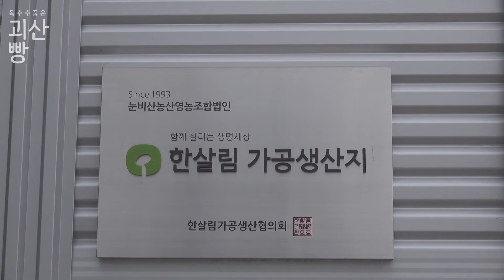옥수수 품은 괴산빵을 만드는 [눈비산 농산]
저희 눈비산 농산에서는 달걀을 생산합니다. 그리고 그 달걀을 이용해 과자도 만들죠. 과자에서 중요한 재료 중 하나가 달걀이잖아요. 좋은 달걀을 잔뜩 사용할 수 있다는 것이 눈비산 괴산빵의 장점입니다.
먼저 우리 눈비산 농산의 달걀을 소개시켜 드릴게요. 마트에 여러 가지 유정란, 유기농 달걀이 많이 나와있지만, 눈비산의 달걀은 더 특별하답니다. 하루종일 해가 드는 평평한 계사에서 닭들이 살고, 닭들이 암수 서로 적정한 비율로 지내고 있어요. 하루종일 해가 들다 보니, 기생충이나 전염병이 적답니다. 계분도 발효가 잘 되지요.
병아리 시절부터 닭들은 햇볕 잘드는 계사에서 모래목욕을 하며 자라요.
먹이도 배합사료가 아닌, 현미나 쌀싸라기 등을 주어 장을 튼튼히 하고 면역력을 키워줍니다. 풀이 나는 계절엔 직접 키운 이탈리안 그라스 등의 풀을 베어주고, 풀이 없는 계절엔 미리 말아둔 사일리지로 발효된 풀을 줍니다. 김치 같은 거예요. 이 역시 닭들의 면역력을 키워주어요. 조류독감 등의 전염병이 돌 때도 저희 닭들은 그런 면에서 더 강하게 견뎌준답니다.
좋은 달걀로 과자를 만들어 온 것이 어언 10여년. 그러다 이번에는 좋은 기회로 괴산의 옥수수를 이용한 "옥수수 품은 괴산빵"을 함께 만들게 되었어요. 우리 괴산의 옥수수를 이용해서 함께 과자를 만들게 되다니 마음이 뿌듯합니다.
눈비산 농산에서 만드는 과자는 괴산빵 중 유일한 “기계식” 제빵입니다. 호두과자 있죠? 호두과자처럼 틀안에 반죽과 앙금을 짜넣고 기계로 돌려가며 굽는 방식이에요.
눈비산의 옥수수 품은 괴산빵에는 크림치즈와 완두앙금이 들어가요. 특히 완두앙금은 기성품이 아닌 직접 만든 소에요. 완두는 괴산잡곡에서 수급해 온답니다. 괴산잡곡도 역시 한살림 생산자로 지역의 좋은 농산물을 공급해주고 있어요. 이렇게 귀한 완두와 양파껍질 삶은 물로 소를 만들어 괴산빵에 넣습니다. 크림치즈도 어린이들 입맛에 딱 맞아서 인기가 있고요. 옥수수로 만든 괴산빵과도 잘 어울려요.하나하나 좋은 재료에 정성을 다한다는 사실을 꼭 알려드리고 싶어요.
지금 눈비산의 옥수수 품은 괴산빵에서 쓰는 옥수수가루는 괴산지역에서 수급하고 있어요. 언젠가는 눈비산에서 직접 옥수수를 재배해 괴산빵의 재료로 쓸 수 있지 않을까 살짝 기대하고 있습니다.

영상제작 : 스튜디오 느린손(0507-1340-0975)